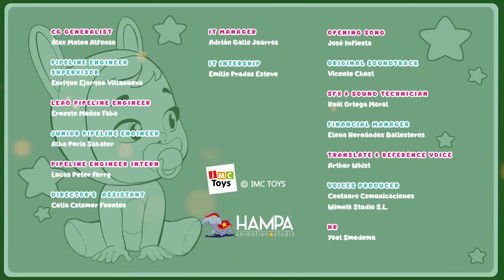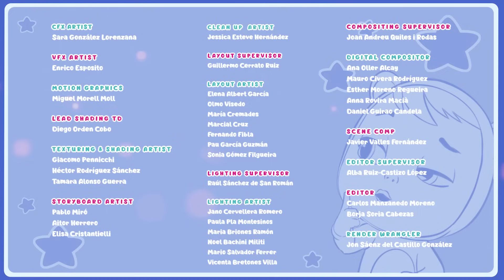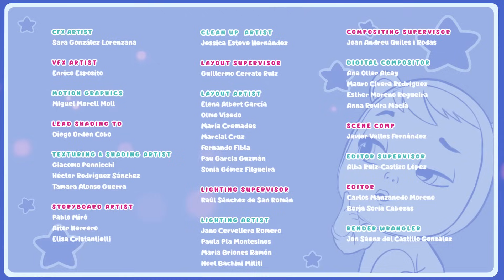🤩 COLLEZIONE AVVENTURE con AMICI 🤩 CRY BABIES 💧 MAGIC TEARS 💕 CARTONI ANIMATI per BAMBINI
💗 BFF 💗 in italiano! Le nostre dolci, adorabili e pimpanti 💧 Cry Babies Magic Tears 💧 favorite sono diventate delle sicure ed esuberanti. Con la dolcezza e l'innocenza che le contraddistingue dall’infanzia e tanti bei ricordi, i personaggi principali ✨ Lady, Dreamy, Jenna, Lala, Phoebe, Stella, Daisy, Ella e Kristal ✨ diventano precoci giovani donne che combatteranno per preservare la loro amicizia contro tutte le avversitá, diventando Migliori Amiche x Sempre (Best Friends Forever - BFF) 🌈